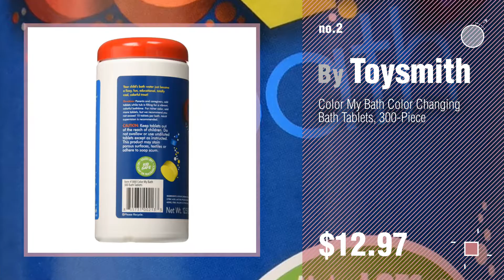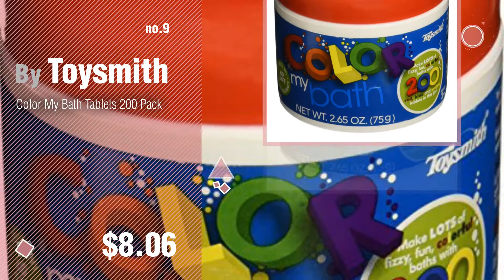Toysmith Baby Products Video Collection // New & Popular 2017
+ Toysmith Baby Products Video Collection

B. Toys – One Two Squeeze Baby Blocks - Building Blocks for Toddlers – Educational by B. toys by Battat

Color My Bath Color Changing Bath Tablets, 300-Piece by Toysmith

Toysmith Deluxe Chef Set by Toysmith

B. toys – Official Pop Arty! Beauty Pops – Pop Beads Jewelry Making Kit for 4, 5, 6, 7 by B. toys by Battat

B. FunKeys by B.

Cardinal Toss Across Game by Cardinal Industries

Toysmith Bathtime Crayons by Toysmith